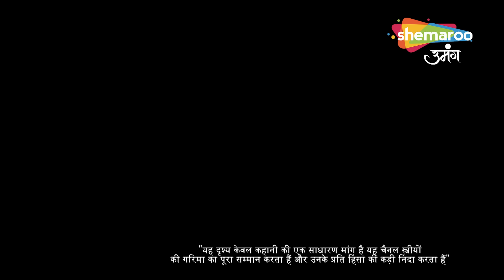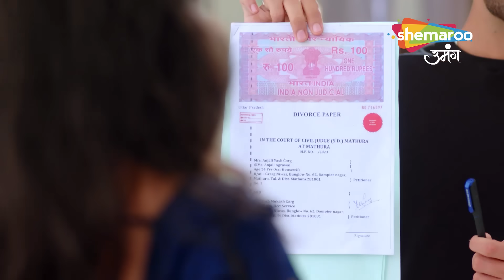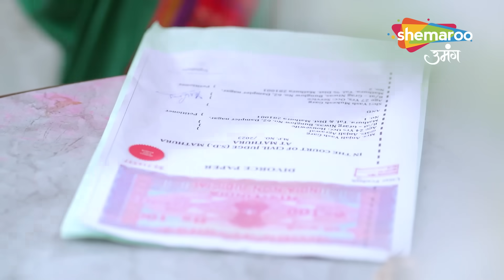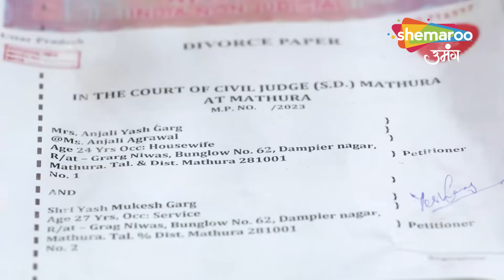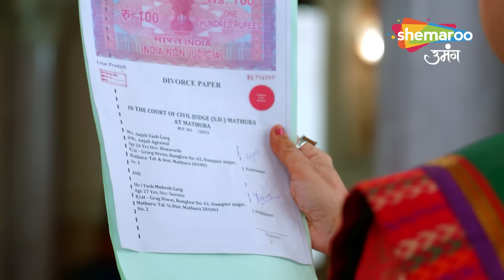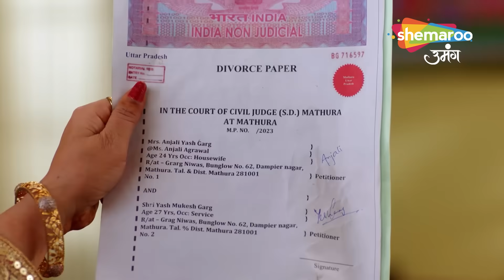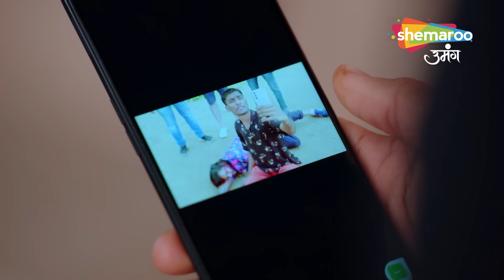Kundali Milan Hindi Drama Show | Full Episode | Yashanjali Ka Divorce | Episode 104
Language : Hindi
Theme : Drama